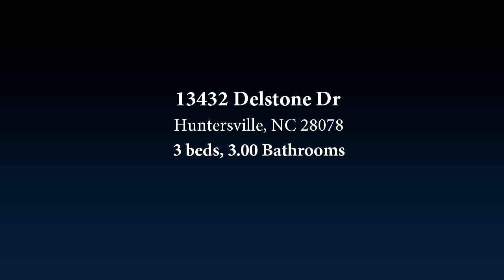13432 Delstone Dr, Huntersville, NC 28078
Bedrooms: 3
Bathrooms: 3.00
Square Feet: 0
Price: $169,900

09/07/2018 12:04:01 am

Last modified: